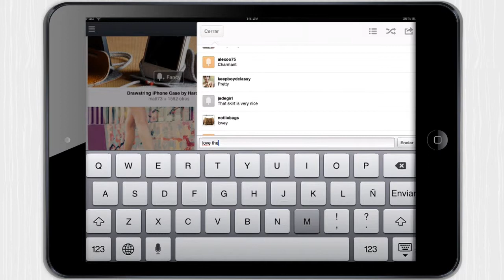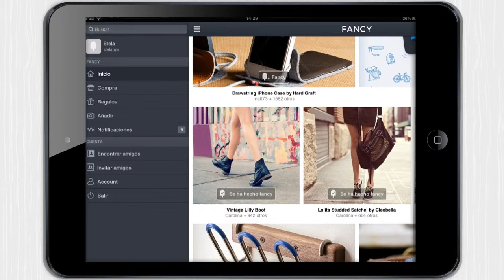Fancy [iPad] Video review by Stelapps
¿Hombres con tacón?

¿Sabías que los hombres fueron los primeros en utilizar joyería y tacones? Pues sí, un dato curioso que te anima a descargarte Fancy, la app de inspiración para comprar regalos tanto para hombres como mujeres, así como inspirarte de las últimas tendencias en moda y complementos.

Ventajas
Gratis
Crea tus propias listas con tus prendas y complementos favoritos
Comparte y comenta tus prendas favoritas

High Heels for Men?

Did you know that men where the first ones wearing high heels? That's a nice curiosity that encouraged me to download Fancy, a great app to get inspiration for presents, clothes and accessories.

Advantages
Free
User-friendly
Create your own wish lists
Share and comment your favorite clothes